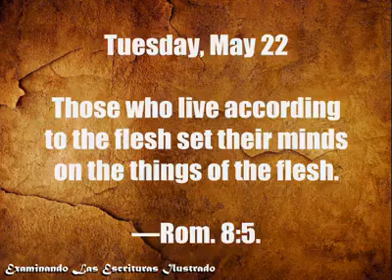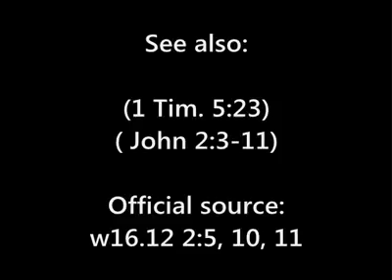Tuesday, May 22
ENGLISH

Those who live according to the flesh set their minds on the things of the flesh.​—Rom. 8:5.